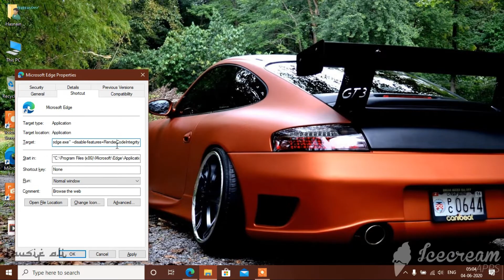STATUS_INVALID_IMAGE_HASH Microsoft Edge | This Page Is Having Problem Microsoft Edge | Quick Fix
STATUS INVALID IMAGE HASH FIX Microsoft Edge | This Page Is Having Problem Microsoft Edge | Quick Fix in 30 Seconds
Microsoft Edge Error Fix
CODE         --disable-features=RendererCodelntegrity
⚡Accessories I use for Youtube⚡

⚡Camera ⚡
1. Samsung S22 Ultra
2. Insta 360 Go 2
3. Samsung 360 Camera

⚡Tripods⚡
1. Best Light Weight Tripod for Ring Lights
2. My Best Tripod
3. My 2nd Best Tripod
4. Table Video Stand Phone Holder

⚡Microphone⚡
1. Boya Wireless Mic
2. Boya Wired Mic

⚡Background Lights ⚡
1. RGB 360 degree Light
2. Corner RGB Floor Lamp
3. Smart LED Light Bar

⚡Computer Table⚡
1. L shape Computer Desk

⚡Ring Lights⚡
1. Big Ring Light
2. Rechargeable Ring Light

⚡Speakers⚡
1. Philips
2. Red Dragon Sound Bar

1. Best RGB Cooling Pad

1. Best White Wireless Keyboard & Mouse

Doston is channel par aapko technology related, internet education,
mobile tips & tricks, product review & online shopping
ke baare me jankaari di jaegi Hindi me.